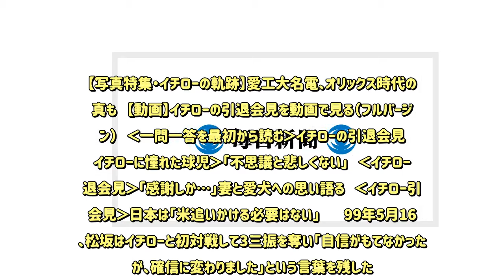「もう一度イチローさんに」松坂大輔が談話 - 毎日新聞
イチローの現役引退表明を受け、中日の松坂大輔投手（38）は22日、球団を通じ、「これからも僕の目標であることは変わりません！　ただ、できることならばもう一度イチローさんに投げたかったです…」とコメントを出した。  【写真特集・イチローの軌跡】愛工大名電、オリックス時代の写真も   【動画】イチローの引退会見を動画で見る（フルバージョン）   ‹一問一答を最初から読む›イチローの引退会見   ‹イチローに憧れた球児›「不思議と悲しくない」   ‹イチロー引退会見›「感謝しか…」妻と愛犬への思い語る   ‹イチロー引退会見›日本は「米追いかける必要はない」   　99年5月16日、松坂はイチローと初対戦して3三振を奪い「自信がもてなかったのが、確信に変わりました」という言葉を残した。その後、ともに舞台を大リーグに移しても対決。2006、09年ワールド・ベースボール・クラシック（WBC）では一緒に戦い、日本の2連覇に貢献した。   　松坂は「イチローさんと何度も対峙（たいじ）できたこと、オールスターや日の丸を背負い同じチームでプレーできたこと、同じ空間で過ごし、いろいろな話ができたこと全てが特別な時間でした」とつづった。【梶原遊】